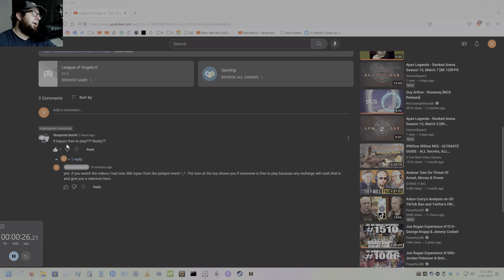League of Angels 2 - Day 82 Server Marcus Free2Play BR 24.774 Billion [4K 120FPS]